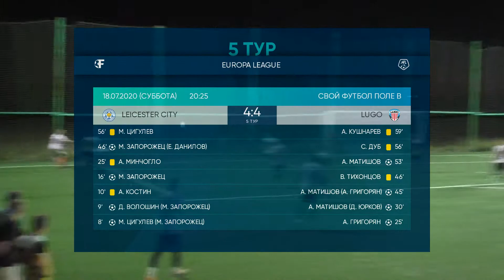Leicester 4:4 Lugo, 5 тур (Европа)